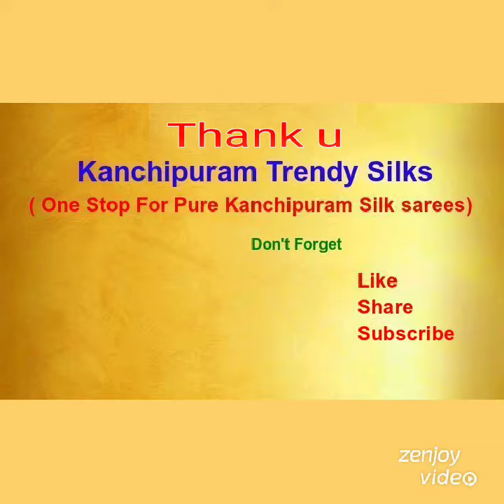Exclusive Pattu Saree Designs With Price -Latest Kanchipuram silk sarees For Wedding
Kanchipuram silk sarees, wedding saree, silk saree,பட்டு,pattu sarees,bridal design Sarees, kanjivaram borderless sarees with best price , unique collections available online@KanchipuramTrendy Silks

Price ₹14200k- ₹15000k

For orders ping me also.

kanchipuram saree manufacturers,kanchipuram sarees wholesale dealers,kanchipuram saree wearing,kanchipuram saree shopping,kanchipuram saree draping,kanchipuram saree wholesale market,kanchipuram sarees with price,
Pure Kanchipuram Silk sarees online Exclusive kanchipuram bridal sarees kanchipuram pure handloom silk sarees for bride
Kanchi handloom silk sarees online
Pure kanchipuram silk sarees handwoven with bridal collection Kanchipuram silk sarees online shopping , Latest wedding sarees 2020,latest silk saree designs with price 2020,latest pattu saree designs 2020.new saree des
Kanchipuram silk sarees with price Kanchipuram silk sarees for bride Kanchipuram silk sarees for wedding
Kanchipuram silk sarees low price Kanchipuram silk sarees blouse designs
Kanchi pattu sarees latest designs Kanchi pattu sarees from vanitha tv Kanchi pattu sarees without broder
Latest kanchi pattu sarees 2019 with price
Kanchi pattu sarees wholesale in kanchipuram
Pure kanchi pattu sarees with price Kanchi pattu sarees latest designs with price
Kanchi silk sarees
Kanchi silk sarees with price
Kanchi silk sarees wholesale
Kanchi silk sarees in kanchipuram
Kanchi silk sarees in Bangalore
Kanchi silk sarees manufacturers
Latest kanchi silk sarees
Kanchipuram saree below 3000
Kanchipuram saree with price
Kanchipuram saree blouse designs
Kanchipuram saree wholesale market
Kanchipuram saree shopping

Kanchipuram silk sarees with price Kanchipuram silk sarees for wedding Kanchipuram silk sarees wholesalers Latest kanchipuram silk sarees Kanchipuram prakash silk sarees Kanjivaram saree blouse designs
New kanchi silk sarees 2019
Babu shah silk kanchipuram
Kanchi silk sarees
Kanchi silk sarees in kanchipuram Kanchi silk sarees in Bangalore
Latest kanchipuram silk sarees with price
Latest kanchipuram silk sarees 2019
Latest kanchipuram silk sarees in budget price
Latest kanchipuram silk sarees
Latest design kanchipuram silk sarees Latest kanchipuram soft silk saree designs with price
Kanchipuram silk sarees for bride kanchipuram silk sarees with price Kanchipuram silk sarees wholesalers Kanchipuram silk sarees online shopping
Kanchipuram silk sarees blouse designs Kanchipuram silk sarees for engagement

Kanchipuram silk sarees for reception Kanchipuram silk sarees from weavers Kanchipuram silk sarees with small broder Kanchipuram silk sarees in Delhi Latest kanjivaram silk sarees with price Latest kanjivaram silk sarees 2019
 Kanchi wedding sarees with gold zari
Kanchi bridal silk sarees with silk mark
Bridal saree collection
Wedding saree collections 2019
Wedding sarees images
Wedding saree blouse designs

😍 Our Pure Kanjivaram Saree Collection 😍